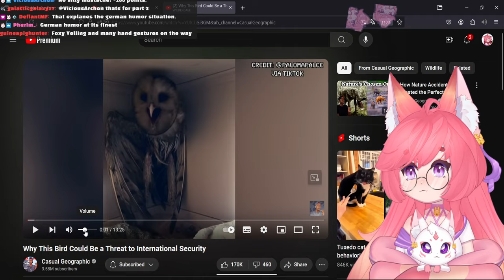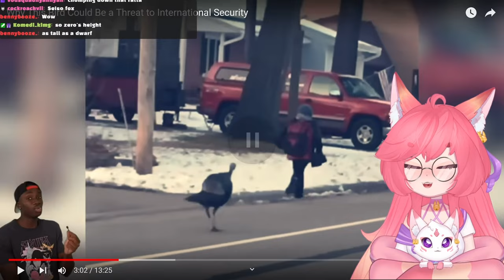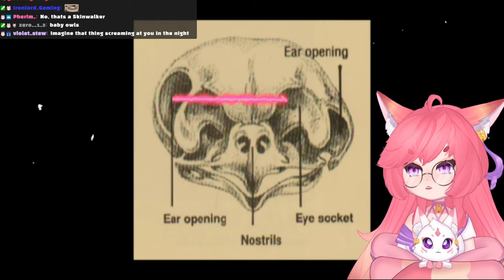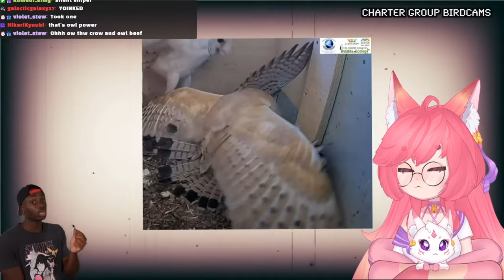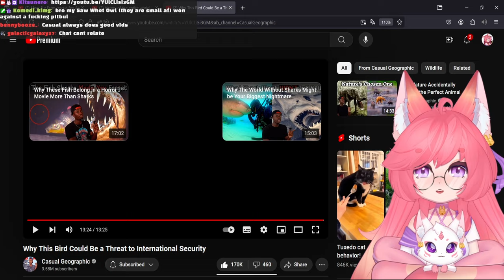How Are They NOT ALIEN?! | Casual Geographics React